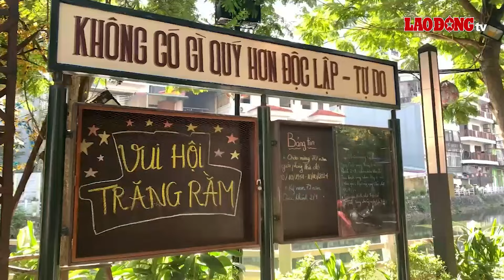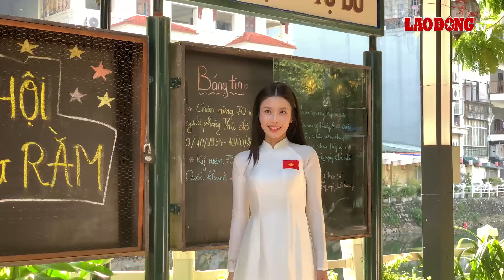Toa tàu tái hiện không gian “bao cấp” giữa lòng Hà Nội | Báo Lao Động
BÁO LAO ĐỘNG | "Toa tàu du hành về thời bao cấp" tại phường Trúc Bạch (quận Ba Đình, Hà Nội) đang trở thành địa điểm đáng chú ý trong dịp nghỉ lễ Quốc khánh 2.9.

* Đường dây nóng: 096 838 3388